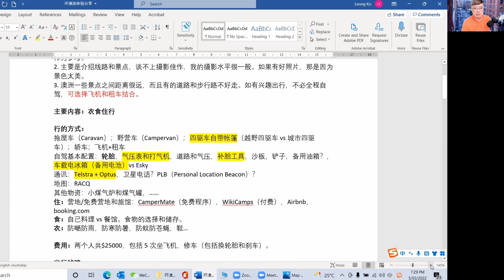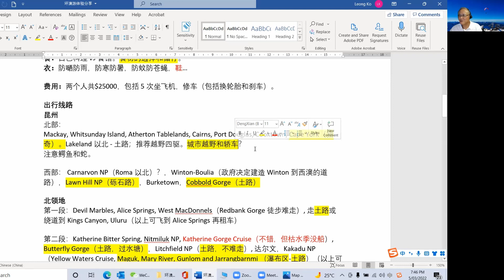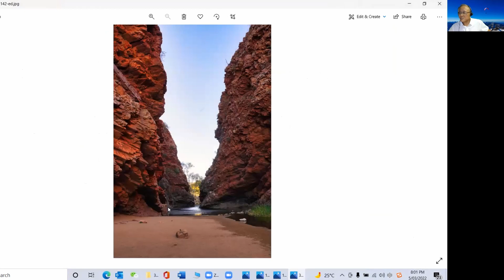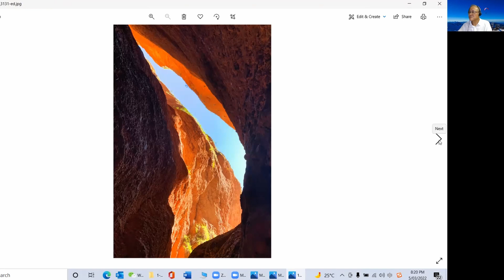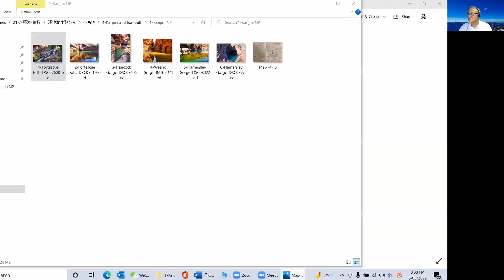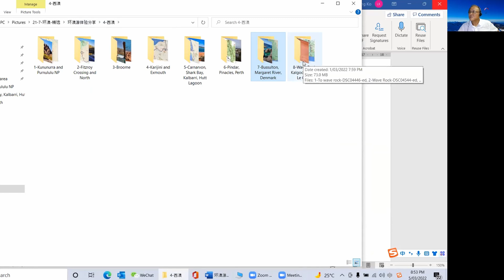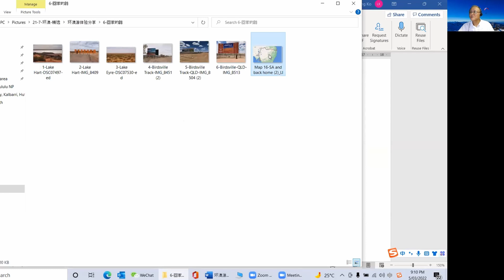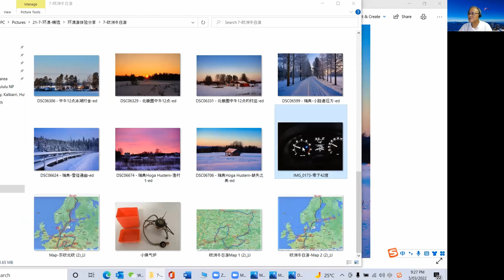自驾环澳摄影游经验分享